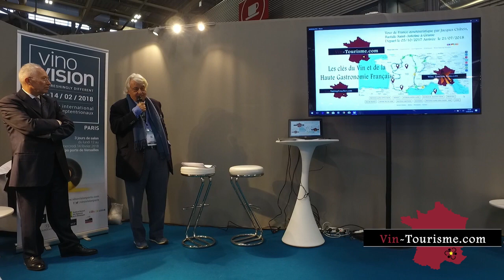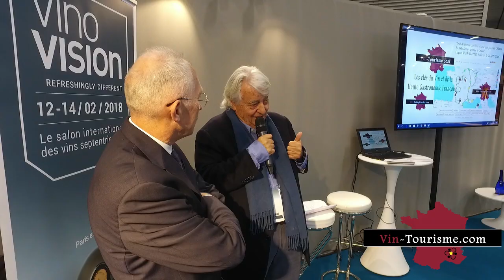Invité : Jean Mus, Architecte, Paysagiste, Wine Tourism Tour Movie par Vin Tourisme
Invité :  Monsieur Jean Mus, Architecte, Paysagiste, Président du Festival des paysagistes de la Riviera.
– Le paradis de la vigne, il est  absolument extraordinaire.

Conférence de presse :
13 février  2018 à Paris  Porte  de  Versailles  au  Salon  VINOVISION présentée par Monsieur Jacques Chibois, Chef étoilé, Grande Table du Monde, Collège Culinaire de France, Maître-Restaurateur, Président, Administrateur de l’Association Vin-Tourisme, Bastide Saint-Antoine, Relais et Châteaux à Grasse.

Préface :

Jacques Chibois, la biographie du  Chef étoilé au service de la viticulture.

Une solution de financement et un patrimoine sauvé des lois du littoral  : restructuration du vignoble de Île de Saint Honorat  dans la baie de Cannes.

Msgr ‡ Bernard-Nicolas Aubertin, o. cist. Archevêque de Tours Témoignage
Jean-Paul Ortelli et Patricia Ortelli œnologue Château  La Calisse Var.
Invités  :

Monsieur  Hervé Novelli, Président du  Conseil  Supérieur de l’œno-tourisme, Maire de Richelieu, ancien  Ministre du Tourisme et député.
– « Les assises nationales – 2018 l’année de l’œno-tourisme.

Monsieur Nicolas de Rabaudy  écrivain  du  vin, critique  Gastronomique  Slate.fr
– L’oeno-tourisme c’est une  nécessité absolue  dans notre métier.

Monsieur Jean Mus, Architecte, Paysagiste, Président du Festival des paysagistes de la Riviera.

Monsieur  Serge Dubs  « Meilleur sommelier du monde 1989 ». Sommelier à  l’« Auberge de L’Ill » d’Illhaeusern en Alsace, restaurant 3 étoiles au guide Michelin de Marc et Paul Haeberlin.
– Les sommeliers exercent pour la découverte des terroirs. L’Alsace, une région exemplaire.  Les aiguilleurs du Tour de France des vins !

Monsieur  Pierre Sanner,  Directeur Mission Française du Patrimoine et des Cultures Alimentaires « Repas gastronomique des Français »,  inscrit au patrimoine culturel immatériel de l’humanité à l’UNESCO.
– Les étapes du  Tour de l’œno-tourisme et les cités de la gastronomie française.

Monsieur Franck Ramage  Le Cordon Bleu  Paris – Head of the Wine Department
– L’éducation inscrit l’œno-tourisme au programme.

Conférence de presse :

Conçue par Jacques Chibois, « la route des vins », « Wine Tourism Fame » est une route des célébrités !
Elle part  de la Bastide Saint-Antoine, Relais et Châteaux à Grasse, sillonnant toutes les régions de France et reliant toutes les routes des vins.
C’est une route  des  célébrités de l'oenotourisme avec des étapes représentatives des ressources viticoles comprenant les villes capitales des routes des vins régionales.
C’est une alliance entre dégustation, gastronomie et hospitalité pour atteindre l’excellence de nos savoirs : savoir-être, savoir-faire et savoir-vivre.
Vous admirez les paysages… C’est la route œno-touristique ; «Vin Tourisme» s’associe aux architectes et paysagistes pour vous faire apprécier la poésie des sites les plus remarquables de notre pays.
Bénéficiez de la richesse complémentaire apportée par les grands vignobles associés aux plus modestes pour leur amour  du patrimoine.

Avec la participation :

Monsieur Pierre Négrevergne Secrétaire général de l’Association Française des Maîtres Restaurateurs, Gérant VSM Vins sur mesures.

Monsieur Bruno Lahanque, Chargé de Développement  RESTAURANTS ET PRODUCTEURS ARTISANS DE QUALITÉ Collège Culinaire de France.

Monsieur Patrick Chalain Président  de L’INTERNATIONAL BUSINESS CLUB représenté par  Monsieur Jean Claude Baillais.

Madame  Joëlle Gufflet/Pellaprat,  Présidente « Les Amis d’Henri-Paul Pellaprat »  association gastronomique reconnue par l’Unesco.

Monsieur Boulade Geoffrey  Service tourisme chez Département Hérault.

Journaliste Sommellerie Internationale.

Monsieur  Frédéric Gauzy, Ingénieur d’affaires, OpenDataSoft.

Monsieur  Stéphane  Deubel CaveàCave.

Remerciements aux partenaires : Mathurin Production ; PhotoAlto ; Studio Marilyn.

Adresse : Association Vin Tourisme Chez SARL Hôtellerie JC Bastide Saint-Antoine 48 Avenue Henri Dunant, 06130 Grasse – FRANCE Vin Tourisme© Wine Tourism Fame© Wine Tourism Tour© Wine Tourism Tour Movie© Vin Tourisme©
–  » Wine Tourism  des  cultures !  » Jacques Chibois
Production : Vin-tourisme.com©